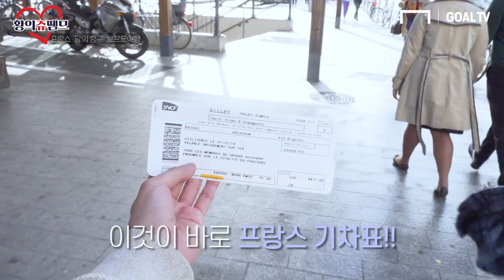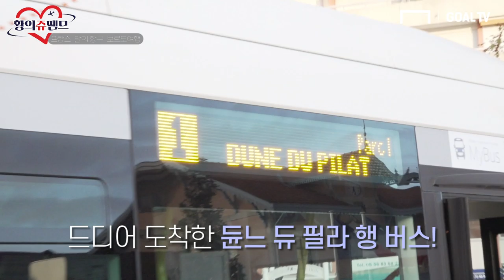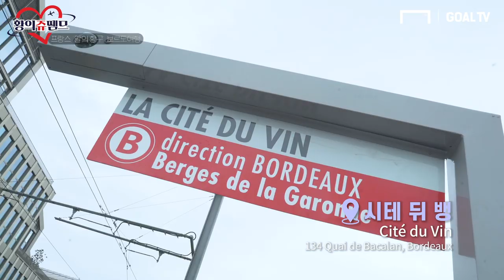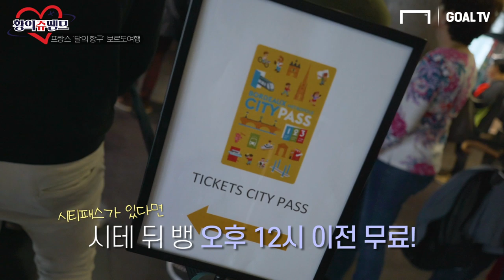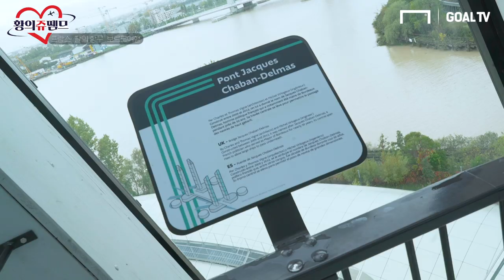작은 파리, 달의 항구, 와인의 도시! 황의조 보러가서 보르도에 반했다!! [황의쥬뗌므]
*본 영상은 프랑스 여행에 대한 모든 정보를 담고 있는 프랑스 관광청, 그리고 대한축구협회 공식 지정 여행사인 세중 여행사와 함께 제작했습니다.

황의조 보러가서 보르도 구경 안하면 섭섭하죠!
낭만의 도시! 보르도의 매력에 빠져보세요~

촬영 : 류보형, 박한솔 PD

출처 (Credit):
계한용,구재용 - Travel